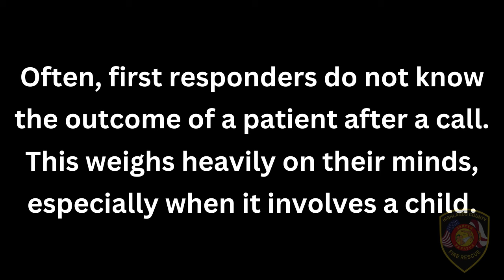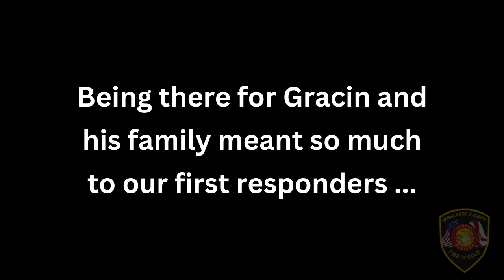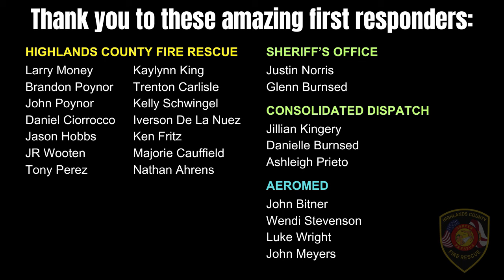Highlands County Fire Rescue: Welcome home Gracin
Often, first responders do not know the outcome of a patient after a call. This weighs heavily on their minds, especially when it involves a child.

This video captures the aftermath of a particularly difficult call, the recovery of the child, and the reminder that our first responders have purpose and need closure.